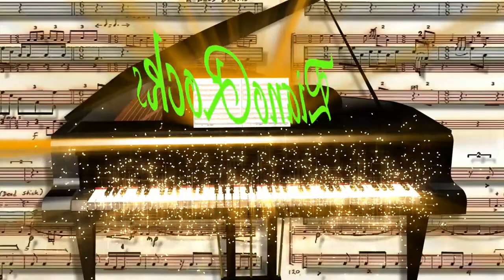Plaisir D'Amour - (Pleasure of Love) - Jean-Paul-Égide Martini- Piano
Plaisir d'amour ( "Pleasure of love") is a classical French love song written in 1784 by Jean-Paul-Égide Martini (1741–1816)
The melodies for Elvis Presley's "Can't Help Falling in Love" (1961) and the 20th-century Christian hymn "My God Loves Me" are based on "Plaisir d'amour"
Many people could mistake this melody is Elvis Presley's Can't help falling in love, which is base on the melody of this composition.
I dedicate this beautiful composition to my wife Rhea.
I'm a classically trained musician but I play all genres of music.